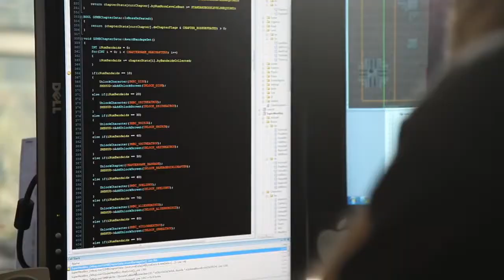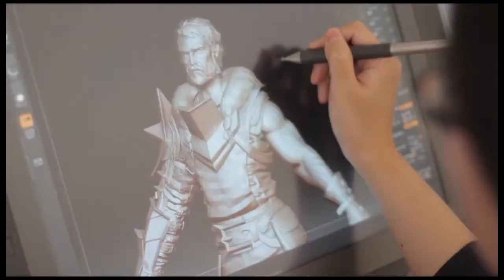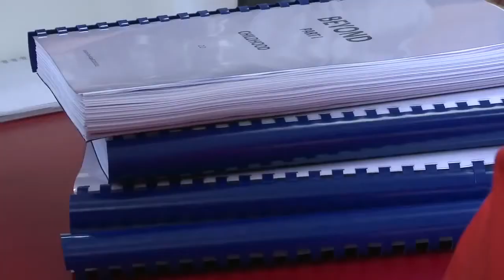Making ofs in games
Dominik talks about making ofs in games and how they could be improved.